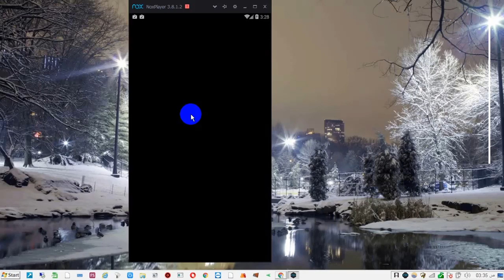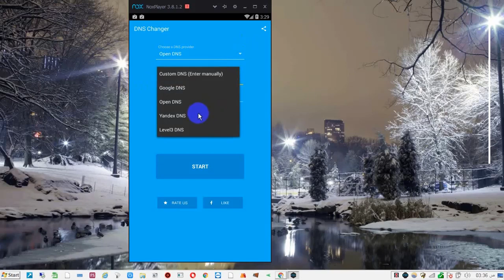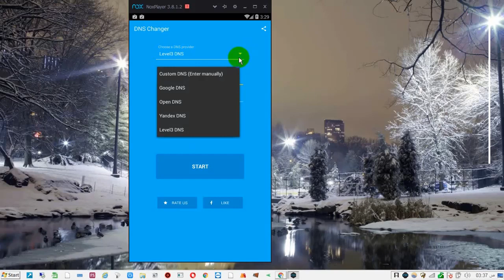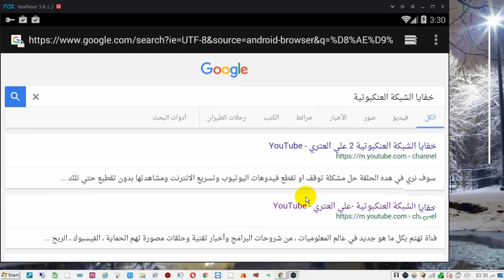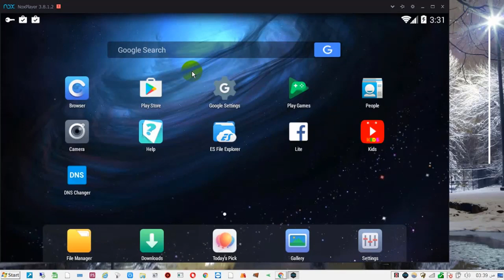تطبيق dns changer لتسريع الانترنت عبر هاتفك الاندرويد او الايفون ودعا لنت البطيئ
سوف نري في درس اليوم بعض القيم والاكواد الخطيرة التي تمنحك سرعه انترنت اكتر من رائعه يمكنك من خلالها تشغيل فيديوهات اليوتيوب دون انقطاع ودون ضعف في ااشارة الانترنت حيت يعمل هدا التطبيق علي مضاعف سرعه الانترنت ويمنحك  سرعه حقيقية لصبيب االانترنت القادم من مزود الخدمة حيت يعمل علي سحب سرعه النت من المصدر للموبيال سواء نضام الاندرويد او الايفون .
رابط تحميل التطبيق تجده في هده االصفحة